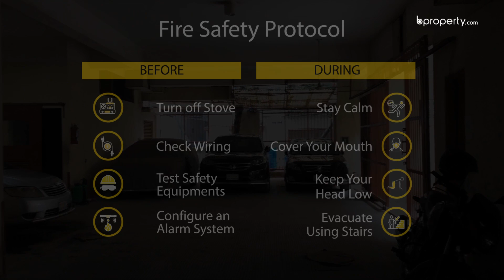Notable 1,744 Sq. Ft. Flat in Motijheel | Flat for Sale in Dhaka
Motijheel is a busy area that has plenty of opportunities around. You will find that there's much to look forward to over here. This 1,744 Sq. Ft. residential apartment is one of a kind. The rooms are spacious and exhibit luxury. The residence can be made into a home which is extravagant if a little thought is put into it. The colors should be vibrant and the furniture should be equally appealing.